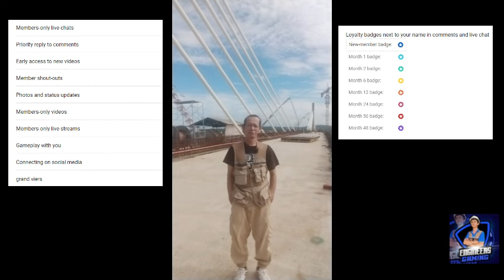Panguil Bay Bridge Project: A Journey through Progress 070324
oin us on a virtual tour of the Panguil Bay Bridge project as we update you on the latest developments and milestones achieved. Explore the construction site through our interactive services and walk through the journey of this monumental infrastructure project that promises to connect communities and enhance regional connectivity.